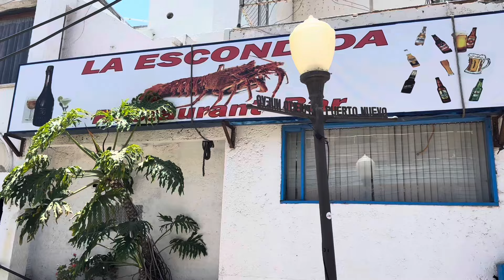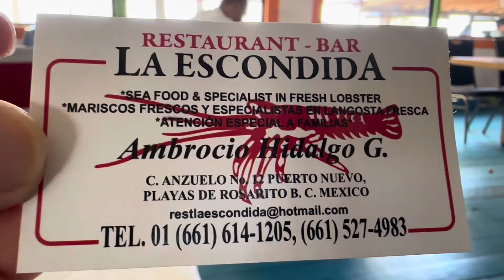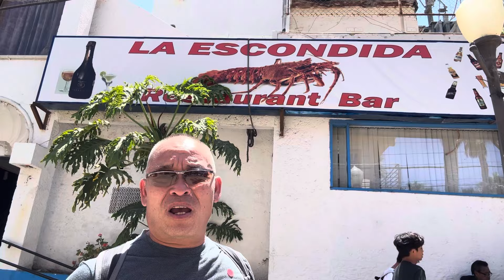Lần Đầu Tiên Ăn Được Món Tôm Hùm 🦞 Nướng,Ngon O Nói Nên Lời 🤙🤙🤙